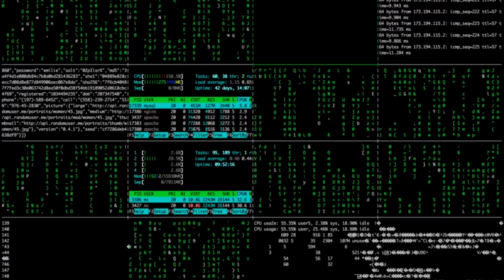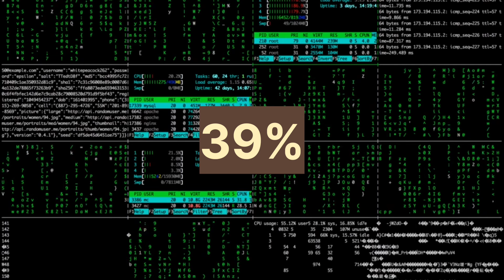Iran and Pakistan comparison | who is powerful amongst Iran and Pakistan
This vedio about the comparison between Iran and Pakistan who is most powerful and who is losing power .it's about the area population education economy currency inflation defence and the basic information of Pakistan and Iran and how he attacks Pakistan and what response received from Pakistan and what is conflict of border area of Iran and Pakistan
whats type of news spread by Iran and Pakistan media about latest amongst attacks
both of country refuse to planned attack and tell reason some of terrorist hide himself in border area and by mistake innocent people died both sides
iran ka pakistan per hamla
iran vs pakistan latest news
iran attack on pakistan latest
news
iran pakistan today news live
iran news today hindi
iran pakistan hamla
iran tv live
iran news today live
iran and pakistan war news today
iran media live